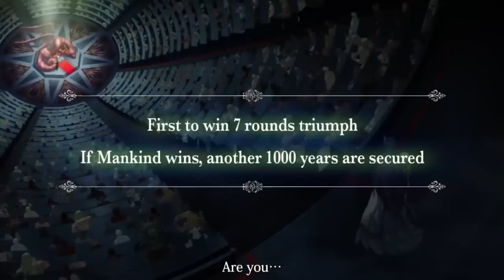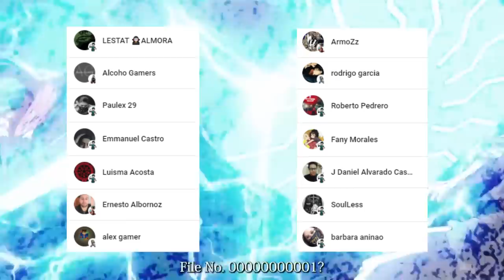El OCTAVO Combate es REVELADO ???😱 El SECRETO de BRUNHILDE || Shuumatsu no Valkyrie 65 SPOILERS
HOLA AMIGOS LES TRAEMOS UN NUEVO VÍDEO ESTA VEZ CON LOS SPOILERS DEL MANGA 65 DE SHUUMATSU NO VALKYRIE, DONDE VIMOS INCREÍBLES MOMENTOS SOBRE TODO LA REVELACIÓN DE UN NUEVO PELEADOR DEL RAGNAROK-

SAKATA KINTOKI APARECE EN EL RAGNAROK
SAKATA KINTOKI VS BEELCEBUB